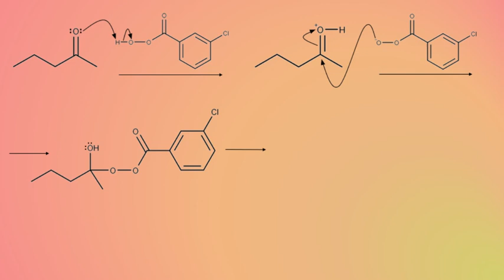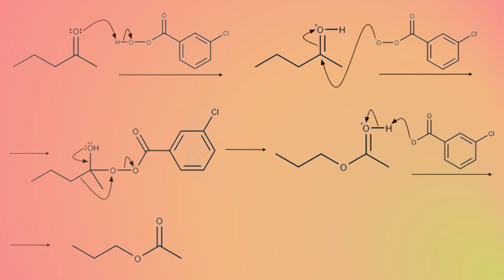Baeyer-Villiger Oxidation Example Mechanism 1 | Organic Chemistry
The mechanism for a Baeyer-Villiger Oxidation reaction in which a ketone is converted to an ester using meta-Chloroperoxybenzoic acid (m-CPBA)